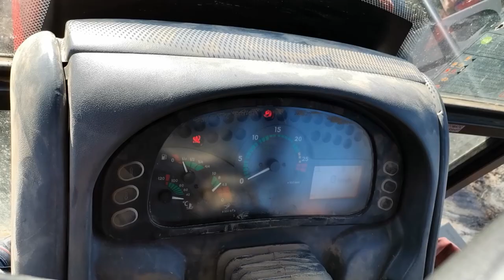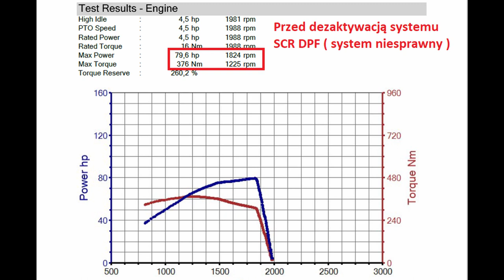Agrotronic - dezaktywacja systemu SCR oraz DPF w ciągnikach Zetor - deactivation of the SCR and DPF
W końcu jest ! Coś na co wszyscy czekaliśmy, coś co wybawi z opresji wielu właścicieli ciągników Zetor !🔥👌 Modele proxima oraz forterra wyposażone w układ DPF oraz SCR już nie stanowią problemu dla Agrotronic !😃💪